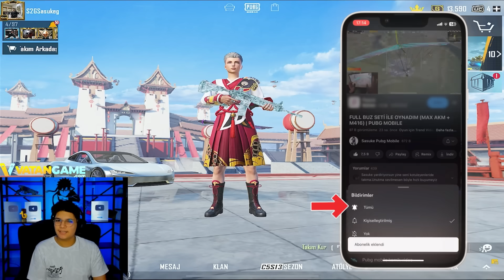BARIŞ G NİN HEDİYE ETTİĞİ SET İLE OYNADIM!🥰 - PUBG MOBİLE